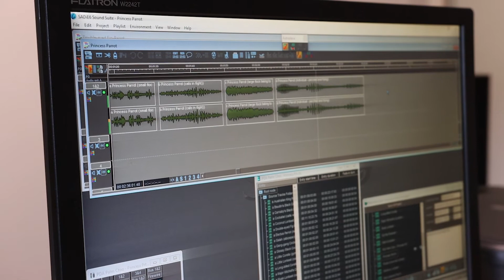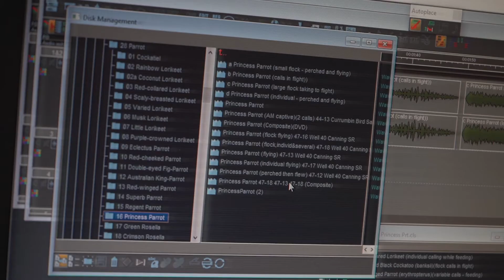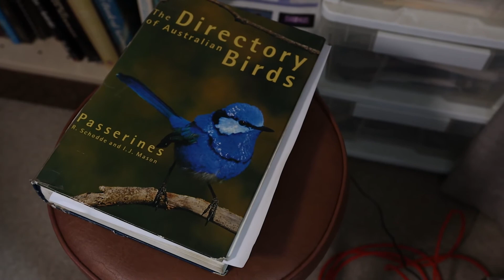Australian birdman sound recordist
Interview with David Steward, Australian birdman sound recordist.
David has been involved with the bird kingdom for over 50 years and has recorded more than 70,000 songs. 29/01/21

Video